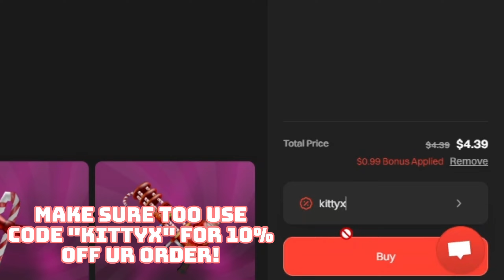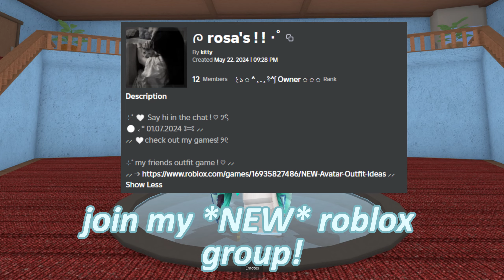*ੈ✩‧₊˚ Playing MM2 as Vaporeon .ᐟ [Roblox Murder Mystery 2] ·˚ ༘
︵‿︵‿୨♰୧‿︵‿︵

︵‿︵‿୨♰୧‿︵‿︵

⊹.˚ MUSIC CREDITS .ᐟ
all songs i used in this video!

- - - - - - - ꒰ ୨୧ ꒱ - - - - - - -
- - - - - - - ꒰ ୨୧ ꒱ - - - - - - -
- - - - - - - ꒰ ୨୧ ꒱ - - - - - - -

︵‿︵‿୨♰୧‿︵‿︵